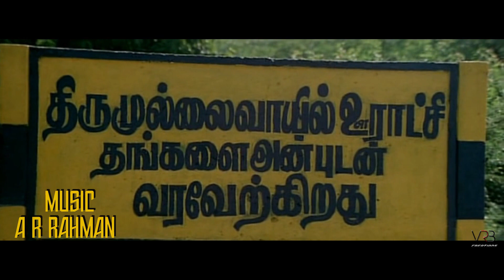Indian-Trailer(Tamil)|Kamalhaasan|A R Rahman|Shankar|VRB Creations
Here's the Trailer of Ulaganayagan Kamalhaasan mass action movie Indian (1996)
One of his career best films, released on May 9th 1996
It was a highest grossing films in Tamil Cinema beating the collection of Baasha

This Video Shows the Editing Skill of a particular individual

Indian is a 1996 Indian Tamil-language action film

Starring - Kamalhaasan.Manisha koirala , Sukanya, Urmila Matondkar
Cinematography - Jeeva
Dialogues: Sujatha Rangarajan
Edited by - V T Vijayan, B lenin

Trailer Cut - Barath Kumar V R